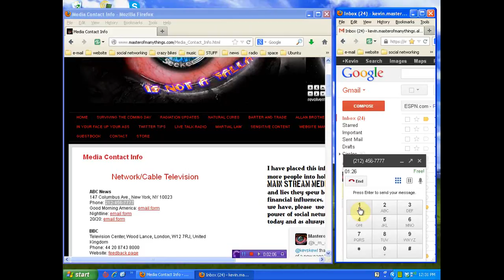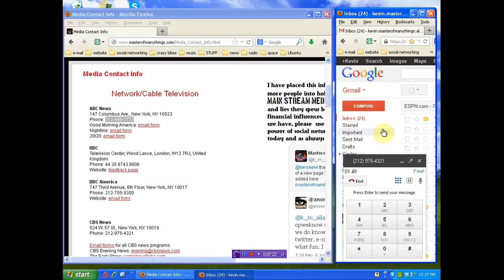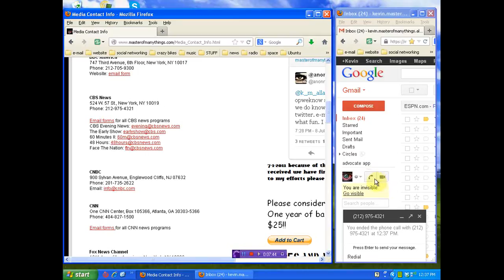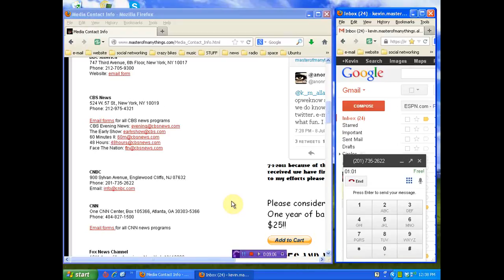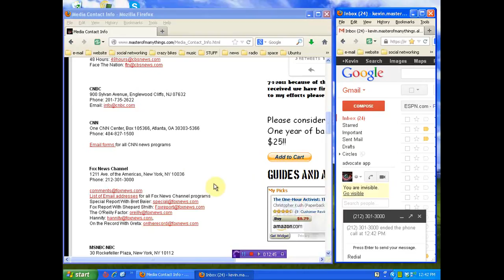MAJOR NEWS NETWORKS MADE AWARE OF MillionMaskMarch